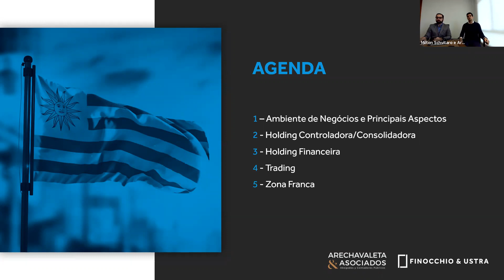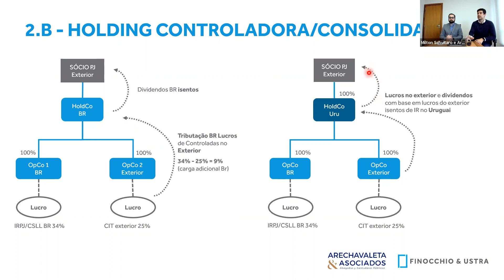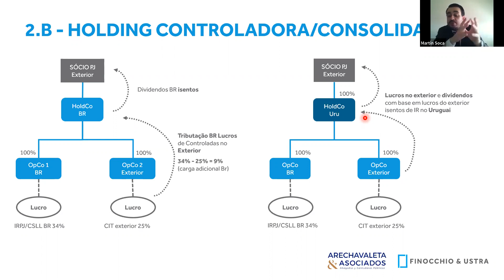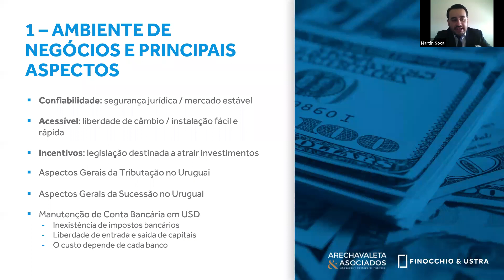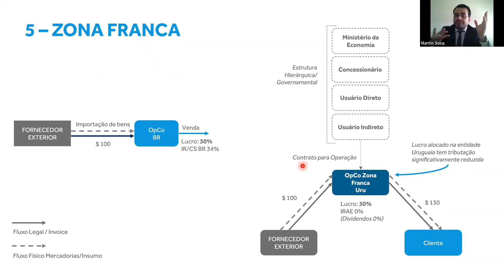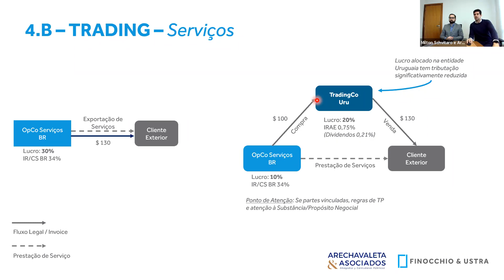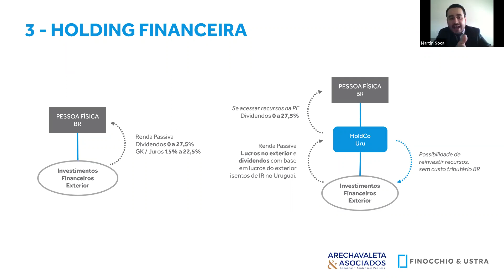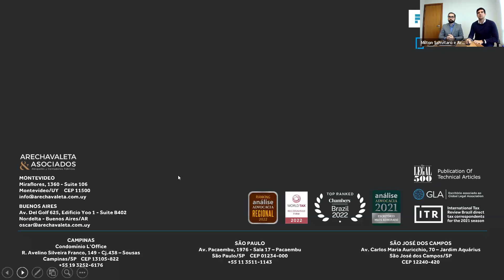FIUS | Uruguai x Brasil: Oportunidades para Expansão de Negócios e Estruturações Internacionais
O Evento “Uruguai x Brasil: Oportunidades para Expansão de Negócios e Estruturações Internacionais”, com a participação do Milton Schivitaro – advogado da nossa área Tributária, Arthur Carvalhaes - advogado da nossa área Societária, Christopher Knüppel - sócio do Arechavaleta & Asociados e Martín Soca - diretor da área Tributária do Arechavaleta & Asociados, aborda as grandes oportunidades para os Contribuintes Brasileiros expandirem suas atividades tanto no Brasil quanto no exterior, aproveitando-se de estruturas e sinergias com o Uruguai.